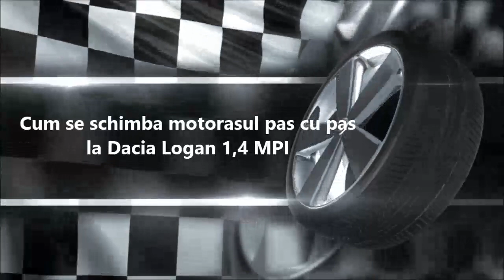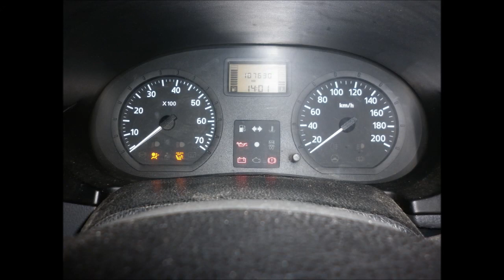Cum se schimba motorasul pas cu pas la Dacia Logan 1,4 MPI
Un nou tutorial foto, pe pasi--invata sa-ti repari singur masina, fara sa fii profesionist!